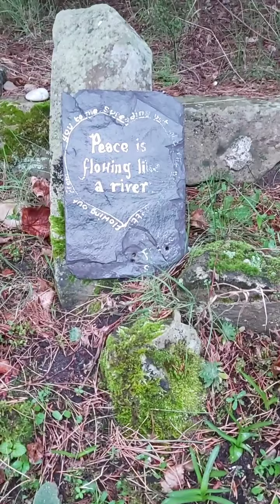Findhorn Essences Clear Light & Light Being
Findhorn Combination Essences Clear Light and Light Being help us uplift our spirits and focus our higher, conscious mind ... Find out if the Findhorn essences could help you navigate a sacred journey